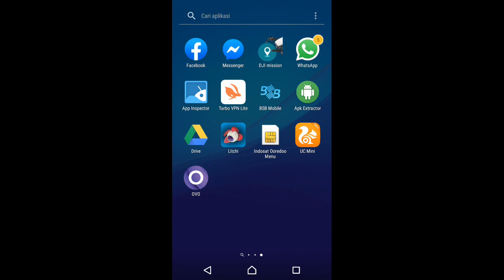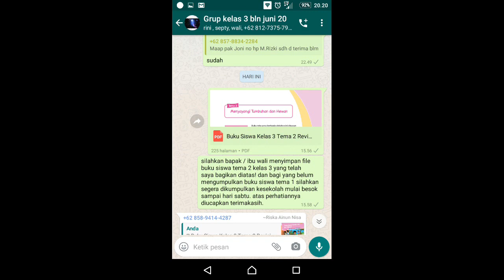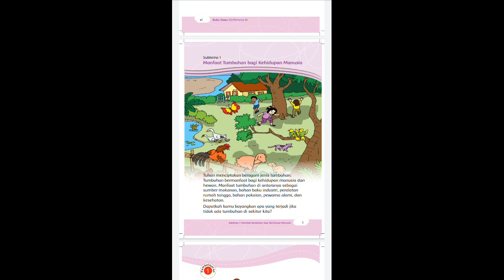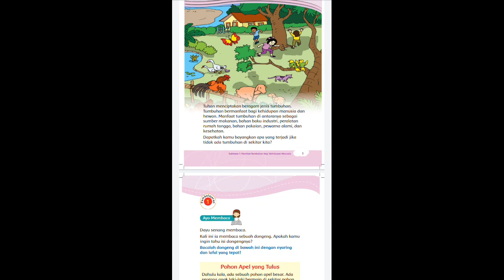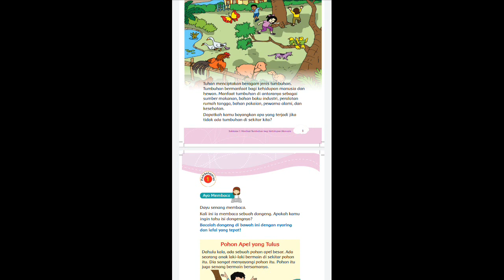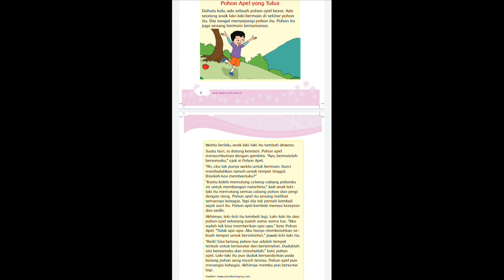kelas 3 tema 2 subtema 1#daring2020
SDN. 35 OKU